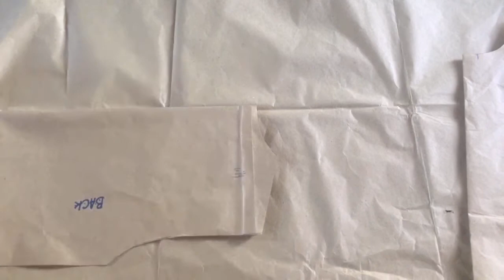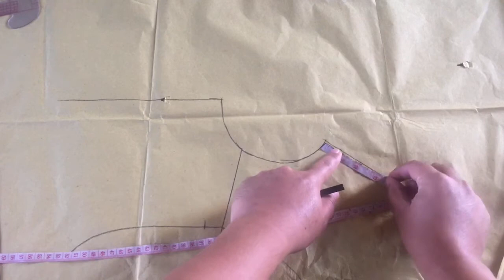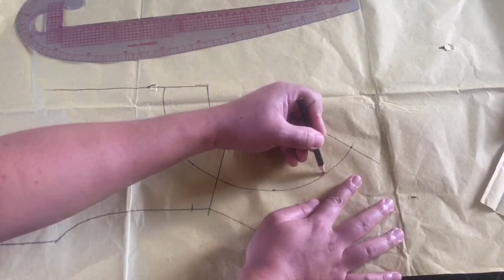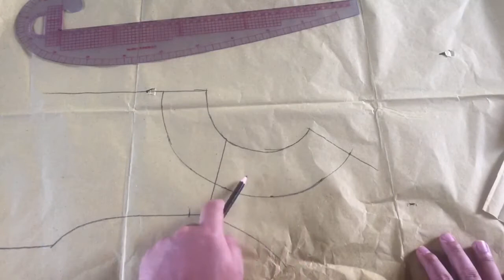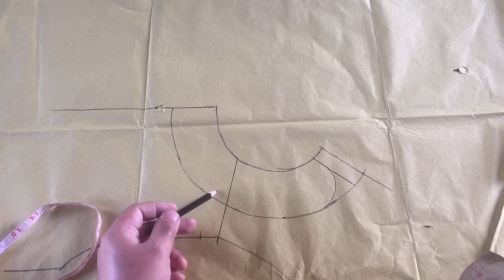BABY COLLAR PATTERNMAKING AND SEWING TUTORIAL|EDZ FASHION TV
In this video you will learn the pattern drafting of baby collar and easy techniques in sewing